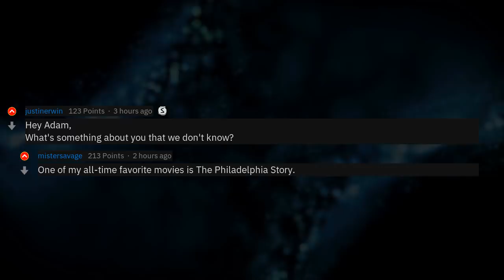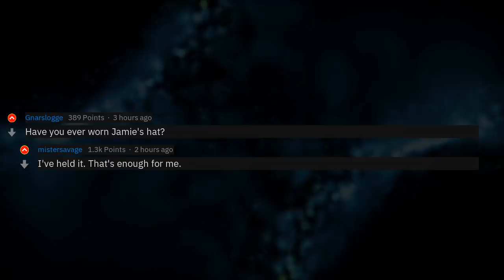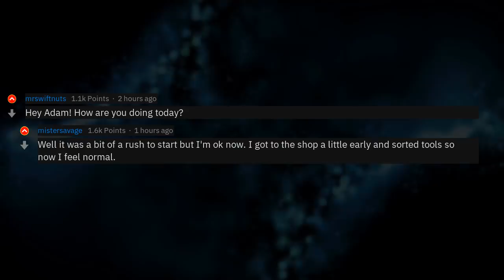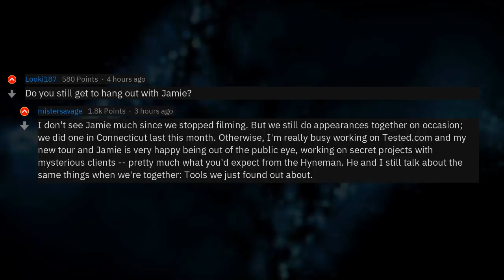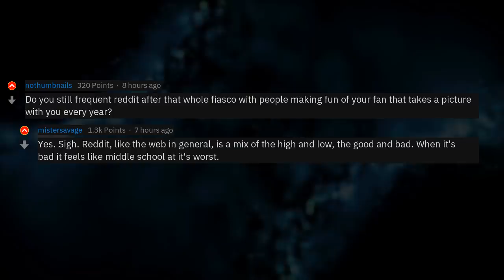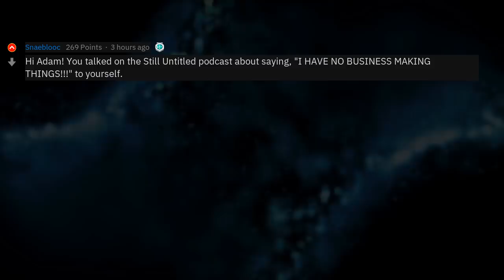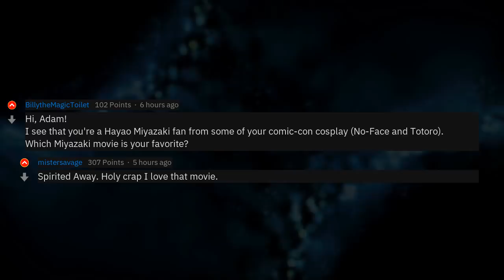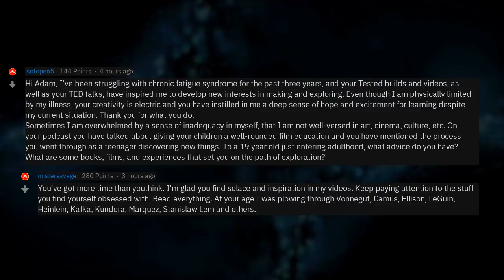I'm Adam Savage, Ex-MythBuster. Ask Me Anything (r/IAmA)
▶ Fresh AskReddit Stories: I am Adam Savage, unemployed explosives expert, maker, editor-in-chief of Tested.com and former host of MythBusters. AMA! 🔥 2nd channel with exclusive Reddit stories!